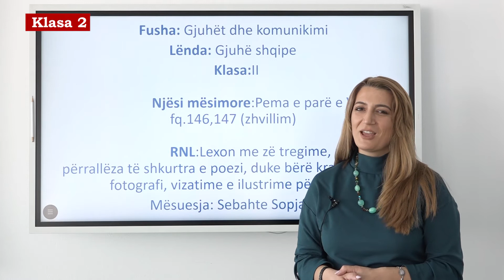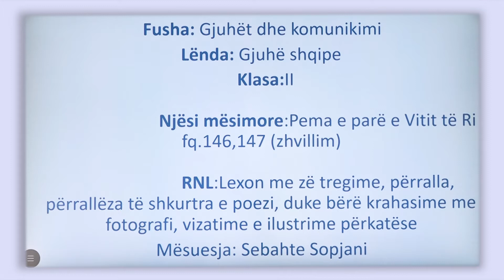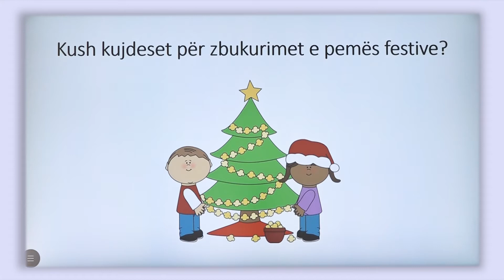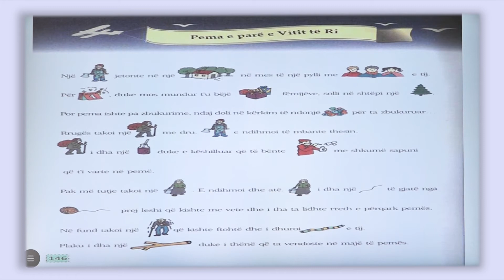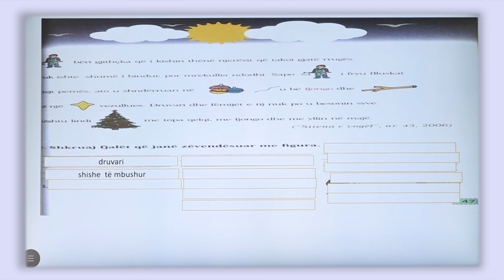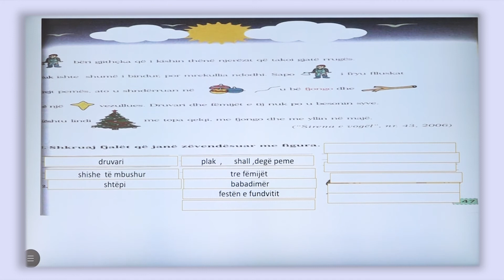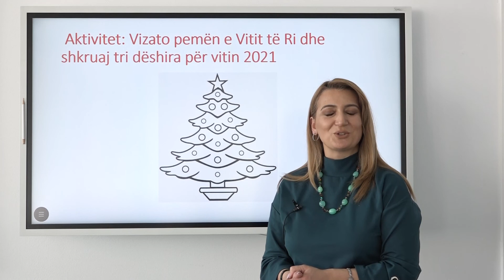2 01 070 - Java 14 - Gjuhë shqipe - pema e parë e vitit të ri